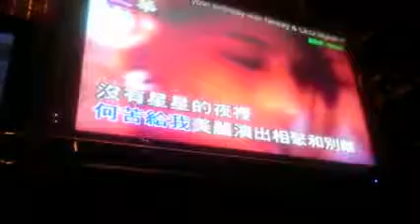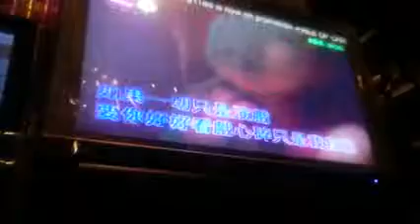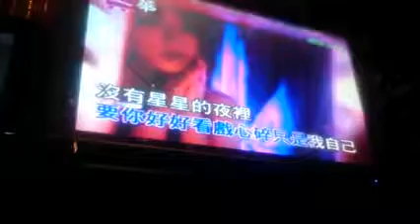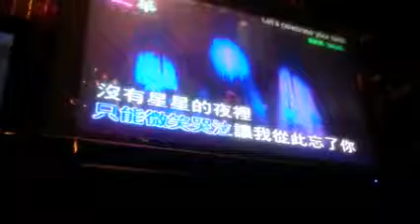獨角戲～cover by me